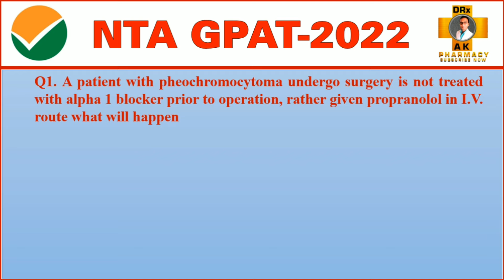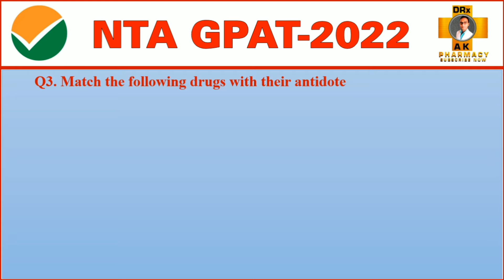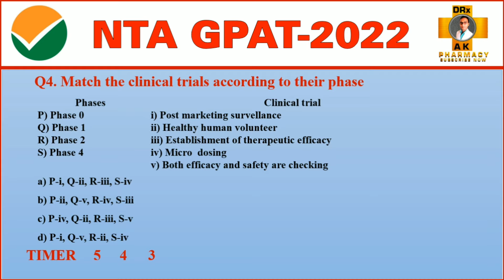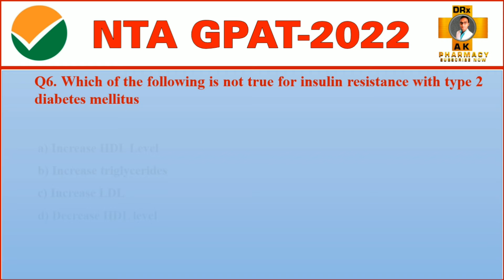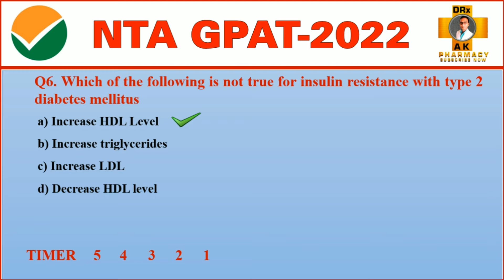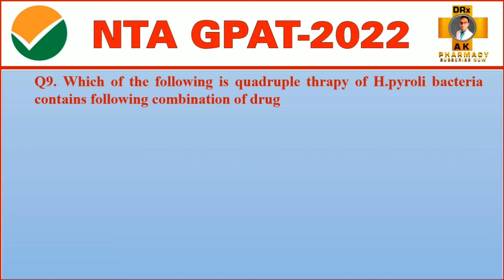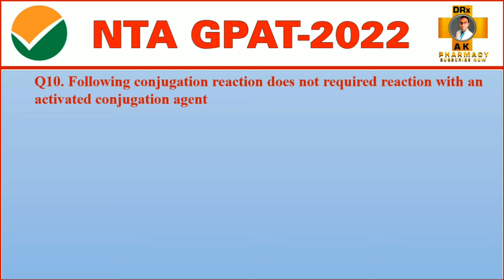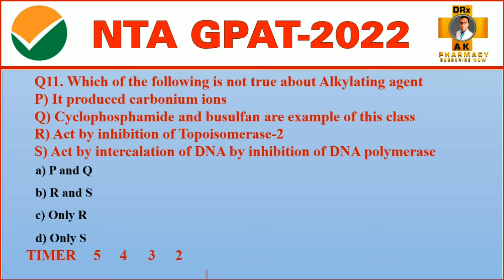GPAT - 2022 || PHARMACOLOGY MEMORY BASED QUESTION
GPAT 2022 MEMORAY BASED QUESTION PAPER SOLUTION
PHARMACOLOGY ( Total 28 Question Asked)

For downloading pdf notes of this chapter join

Query:
mcq for gpat 2022
gpat 2022
FOR JOIN US  Just clicking following links-

1) Our Official Telegram Channel